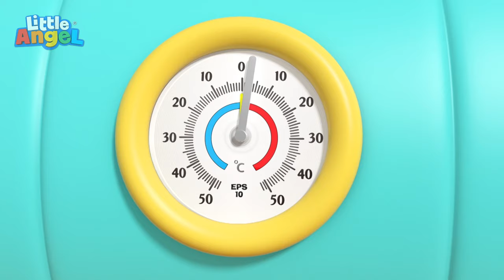Rainbow Ice Cream | Little Angel | Kids Songs | Moonbug Kids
00:00 Rainbow Ice Cream
03:54 Ice Cream Song
07:40 This so yucky
10:59 Beach Day Adventure Song
14:18 Yes Yes Ice Cream
17:53 Playtime At The Beach
20:59 My Ice Cream Machine
24:04 SH Summer Ice Cream
26:58 Beach Song
30:21 Be Safe on the Ice
33:25 Be Safe at the Beach
36:59 Swimming Song
40:16 Beach Day at School
43:19 Summer And Winter
47:30 Swimming Lessons
50:47 10 Little Elephants
54:18 Finger Family Baby
56:34 Little Red Truck